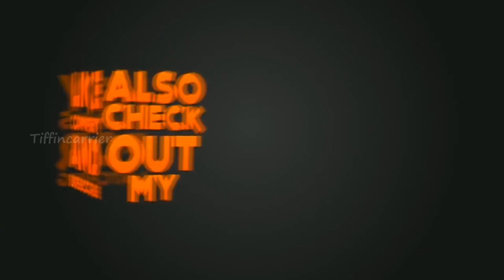Indian Village Life|Village life style in Tamil Nadu|Rettanai | Tiffin cariier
For Buisness AND Promotions Contact Via Whatsapp

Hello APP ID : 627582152